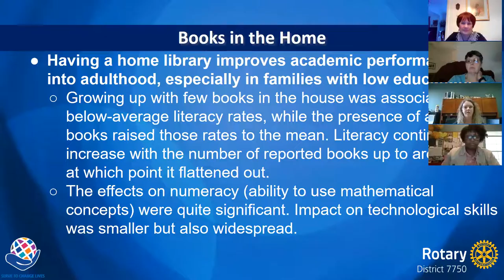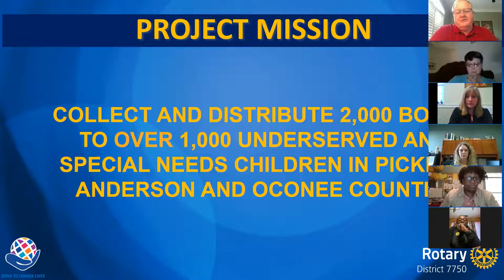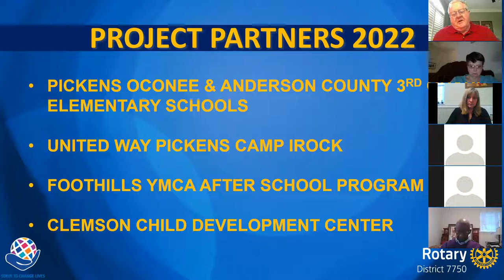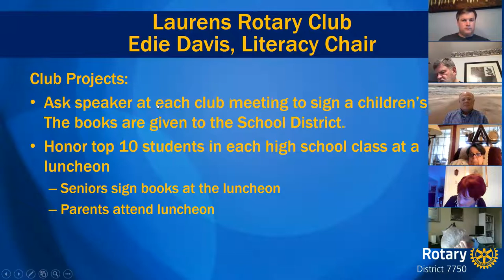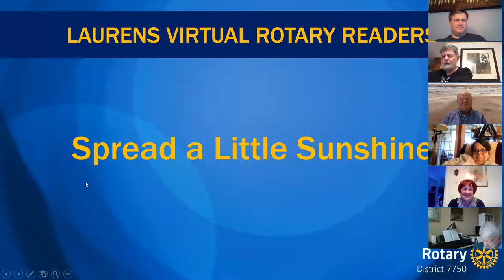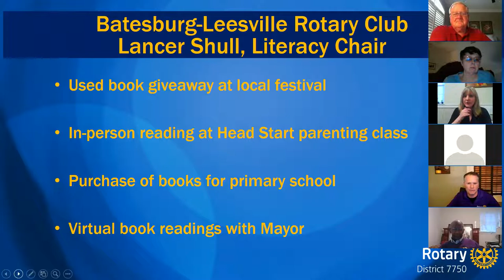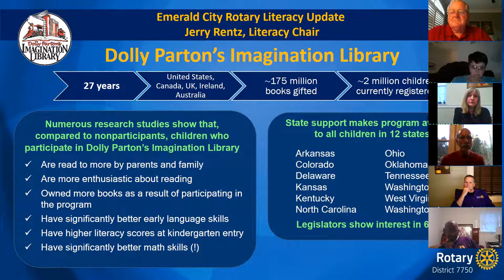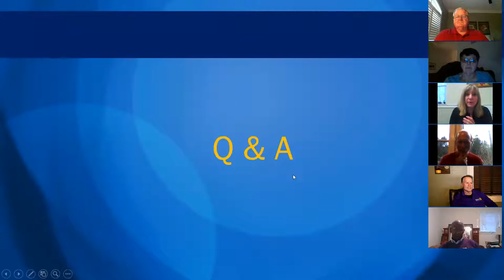Literacy Chair Training Session - 2 22 22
This is the Literacy Chair Training Zoom meeting on February 22, 2022.

District 7750 Literacy Committee:
Chair:  Karen Culley, Pickens
Richard Band, Lancaster
Carolyn Batchler, Blacksburg
Edie Davis, Laurens
Dave Gangemi, Clemson Sunrise
Brianna McDonell, Greater Anderson
Jerry Rentz, Emerald City
Lancer Shull, Batesburg-Leesville
Jim Simmons, Clemson Sunrise
Patrick White, Fort Mill
Tammy Williams, Chester

The first speaker is Brianna McDonell with the Greater Anderson Rotary Club.
The second speaker is  Dave Gangemi with Clemson Sunrise Rotary Club
The third speaker is Edie Davis with the Laurens Rotary Club
The fourth speaker is Lancer Shull of Batesburg-Leesville Rotary Club
The fifth speaker is Jerry Rentz with the Emerald City Rotary Club